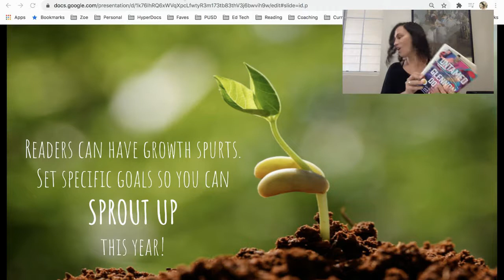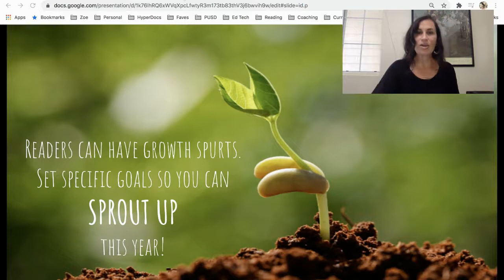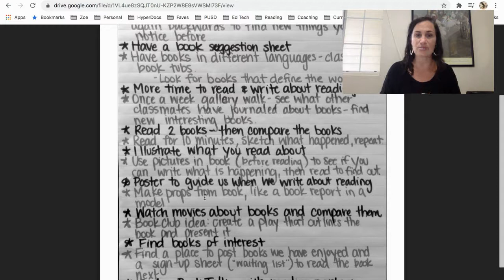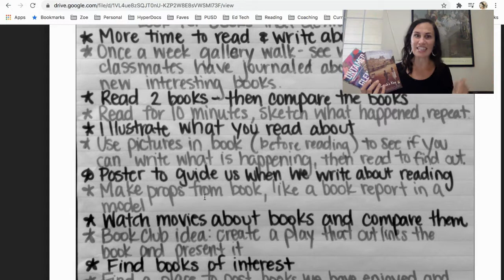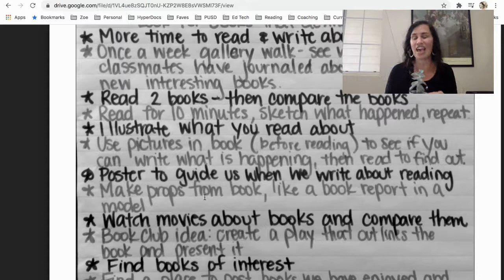Reading. Unit 1 Session 1 Growth Spurt